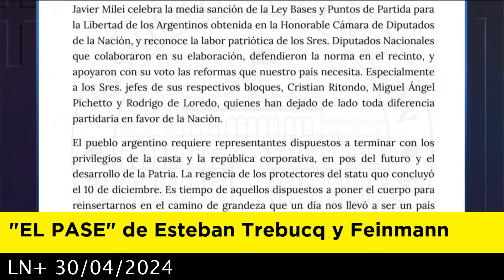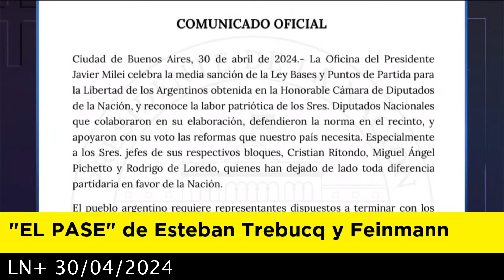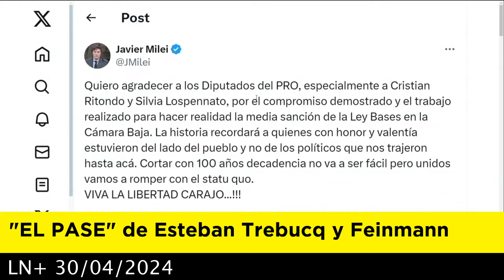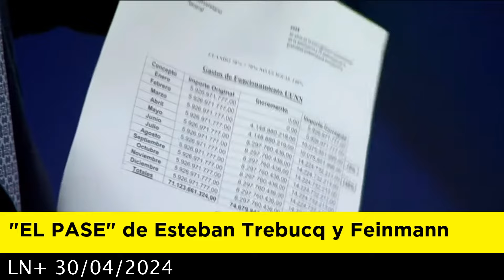EL PASE de Esteban Trebucq y Eduardo Feinmann 30-04-2024